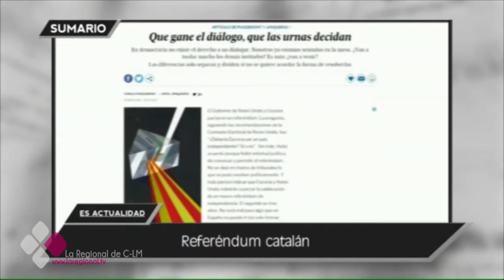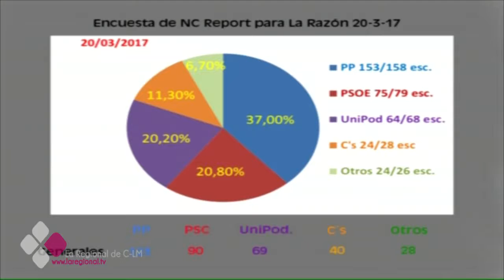ES ACTUALIDAD 23 03 17 B